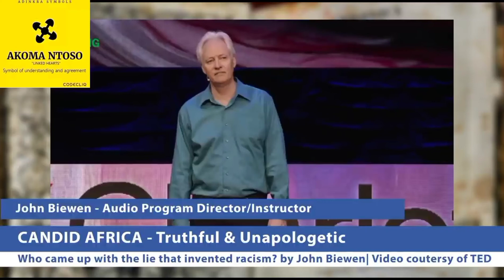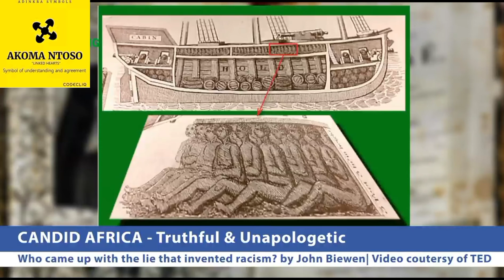RACISM IS A RECENT INVENTION AND IT STARTED WITH A LIE.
Enroll in our online course on Real Estate in Ghana, Entrepreneurship, Financial Education, Sales and Customer Service.

I think you might like this book – "Streamline: How to teach yourself money (Financial Education)" by Kwabena Obeng Darko.
Start reading it for free

Hopefully you will pick one or two lessons that will be beneficial.

Thank you for taking time to visit this channel.
Kwabena and Marie are  African entrepreneurs with business interest in construction/engineering, real estate development, fashion retail in Ghana.

This channel is about  Entrepreneurship, Financial education, Sales, Real Estate Development, Personal development, African history, African dignity,  etc.